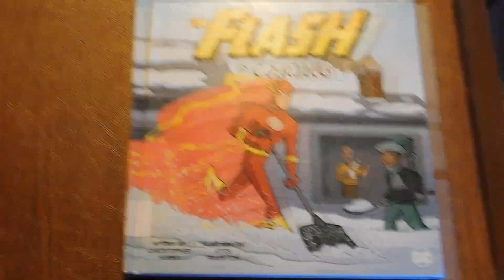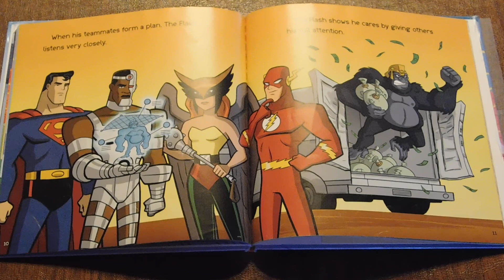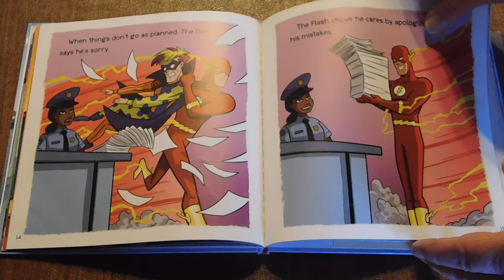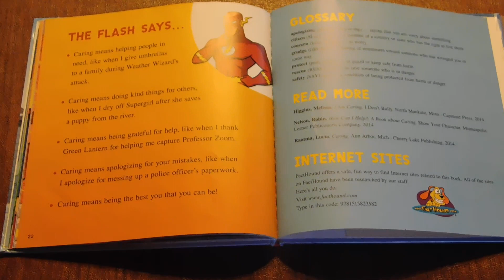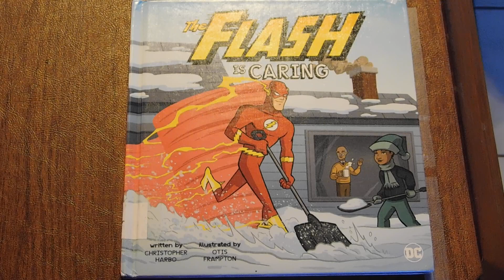Storytime with Ms. Patak - March 27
Join ICCA's fabulous librarian, Ms. Patak, as she reads "The Flash is Caring!" to us today!